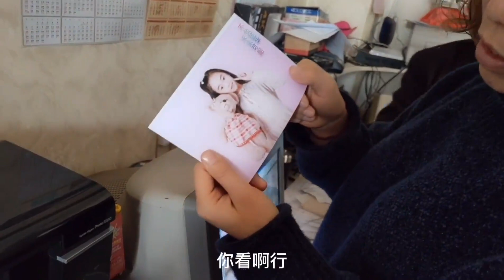静宝和妹妹吃关东煮，里面的配料好齐全，妈妈说你俩是深夜放毒啊【我是静宝呀】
静宝和妹妹自己煮关东煮，里面还有超级齐全的配料，好好吃~